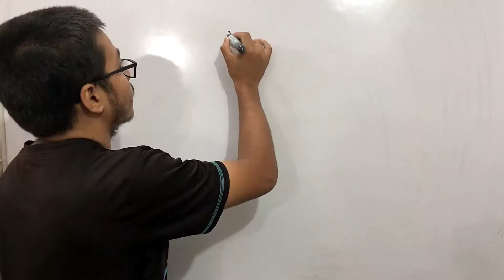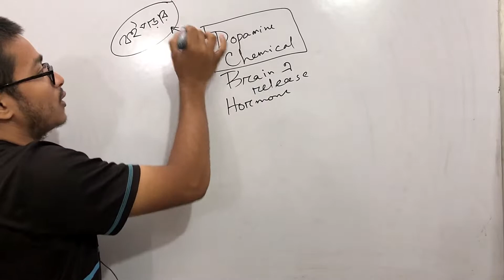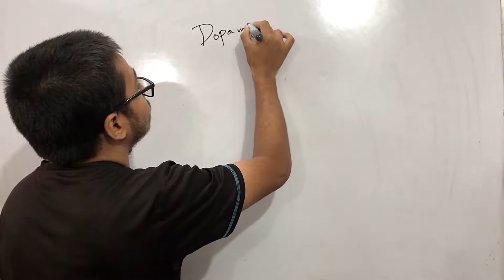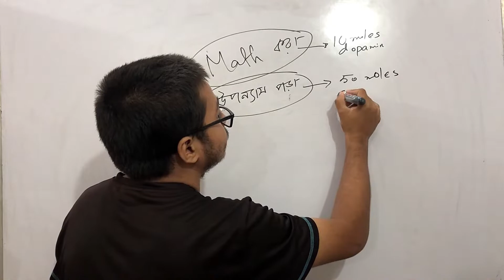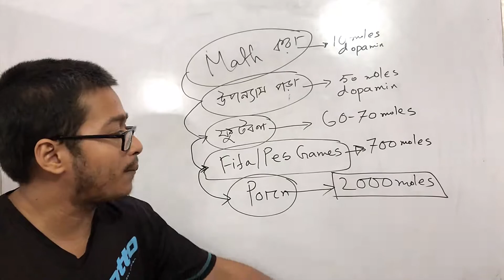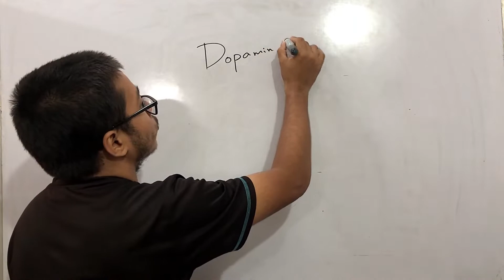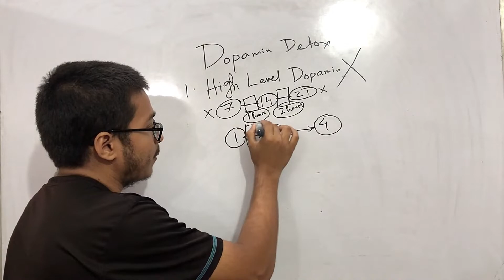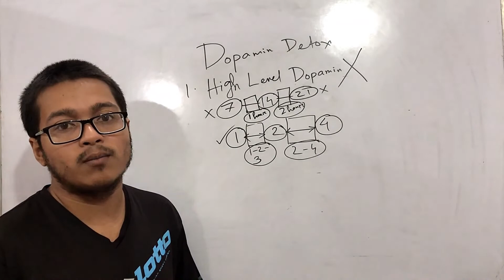Dopamin Detox ( In Bangla)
আসসালামু আলাইকুম।

Assalamualaikum